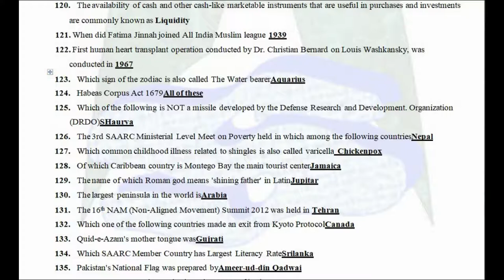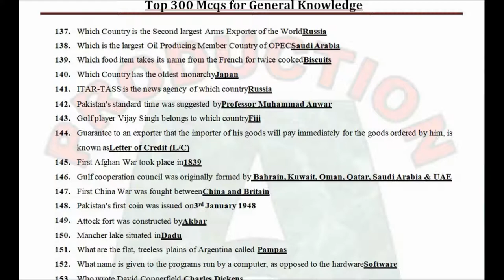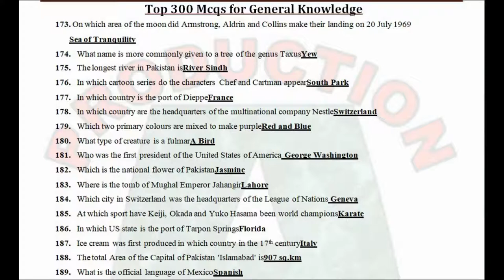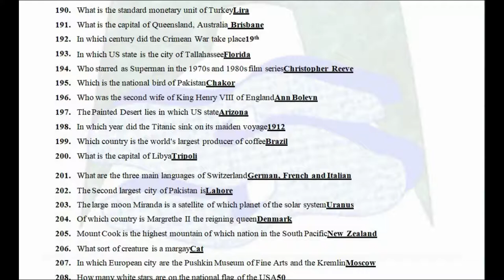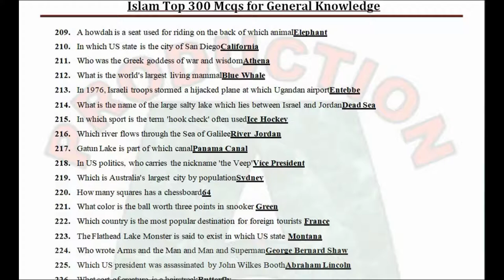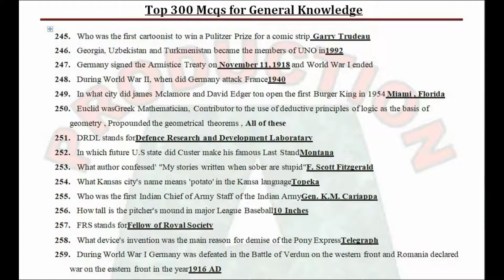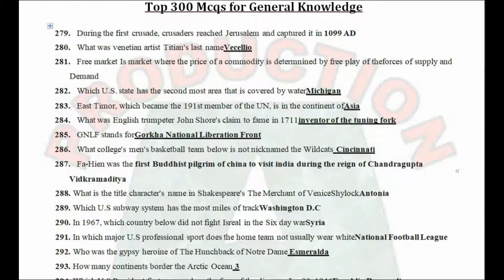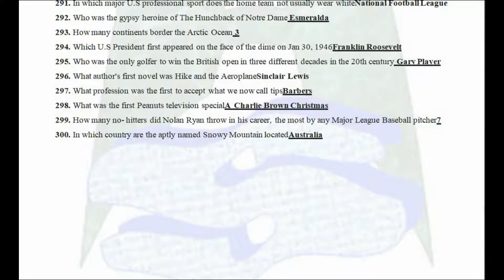Top 300 General Knowledge Mcqs Pakistan & Word GK for NTS PCS FPSC CTS CSS OTS PTS PMS Part 2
There are top 300 general knowledge mcqs National and international level. All type of Pakistan and world General Knowledge Material is here. You can prepare these mcqs and appear in any type of exam just like Nts, Ppsc, Fpsc, Cts, Ots, Css, Pts, Pms and etc for jobs.